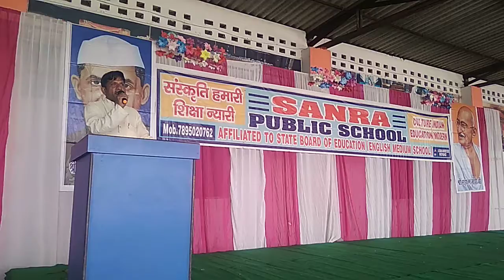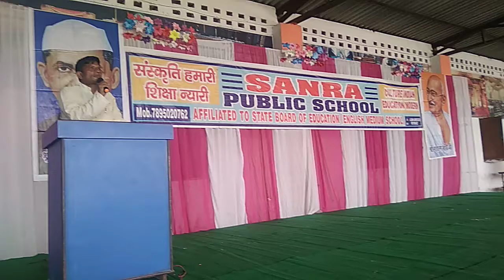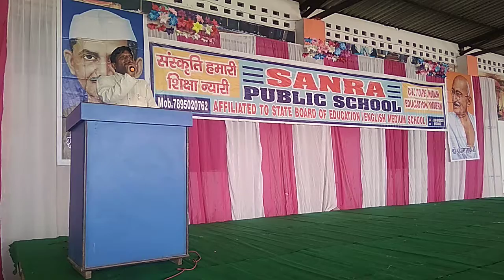पंडित दीपक शर्मा-आध्यात्मिक संत